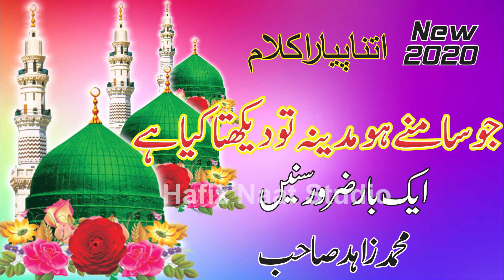Jo Samne Hai Madina To Dekhta Kya Hai | Naat2020 "Muhammad Zahid" NewNaat 2020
Jo Samne Hai Madina To Dekhta Kya Hai | Naat2020 "Muhammad Zahid" NewNaat 2020#Jo_Samne_Hai_Madina_To_Dekhta_Kya HaiKar_zikar_madiny_waly_da#Hafiz_Naat_Studio#Hafiz_Naat_Studio Islamic NaatsYou can get Lyrics of Naat on our Channel.

Naat Lyric